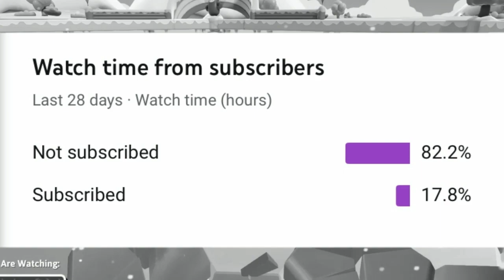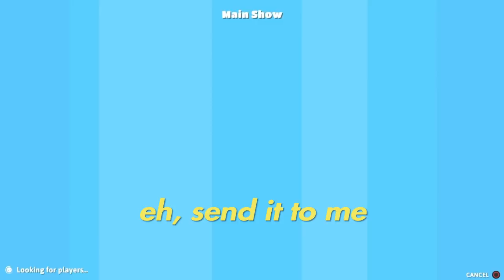I Played In The LARGEST $1000 Fall Guys Tournament (Dreamhack Plays)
In this video i play in the dreamhack plays $1000 fall guys tournament! its was insane!

I stream on twitch! its "crispythesarcastic"

@MurtarcGaming @Its Tobz @TripHop @Jashin2k

Fall guys best moments video!